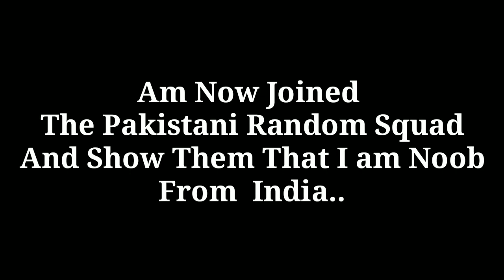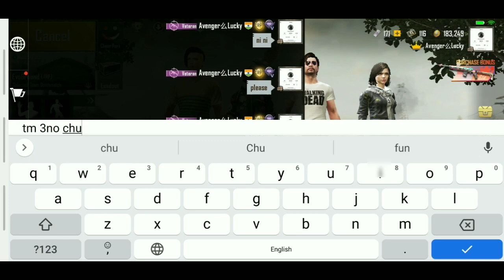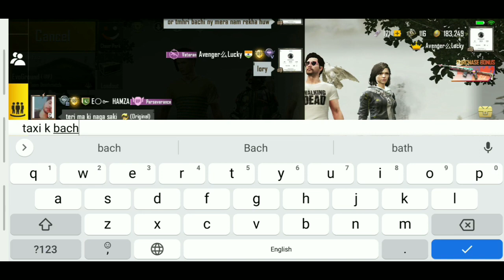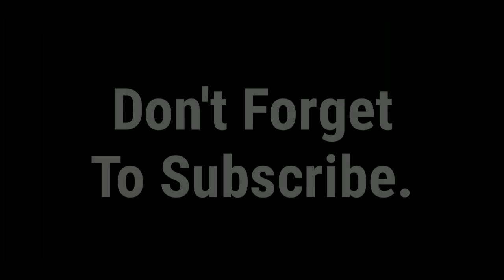How They Make Video That I Joined A Random Squad | Girl Call Me Noob| Real Or Fake?| 1vs3 PUBGMOBILE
In This Video i Will Tell You That a video Which We are Watching on YouTube that's Are Real Or Fake And Ho its Look Like Real